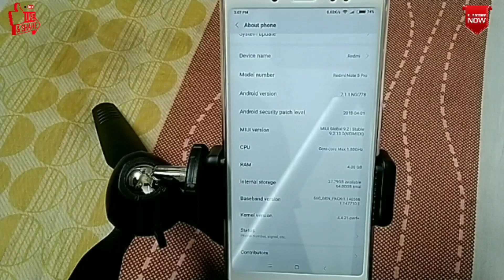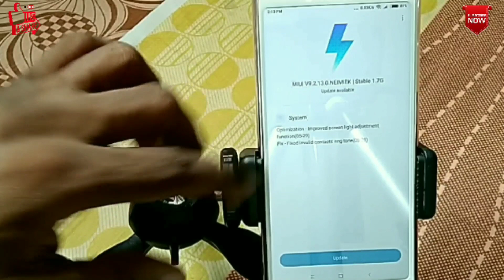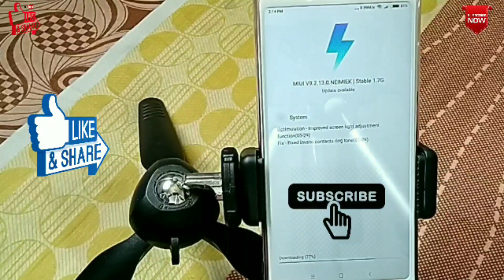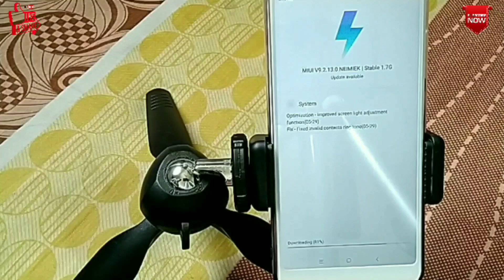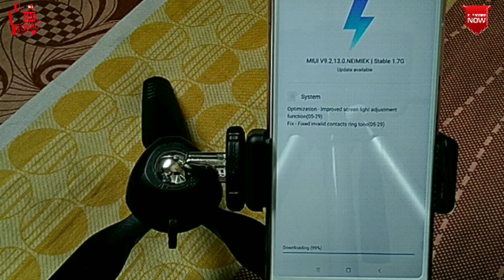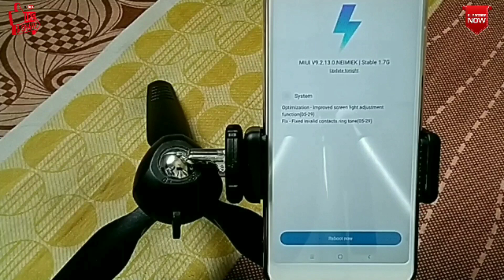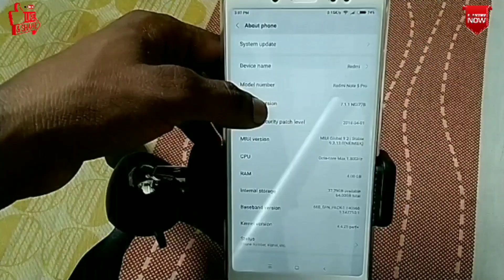Redmi Note 5 Pro: MIUI 9.2.13.0 |Stable Update | Camera Fix | [ Hindi - हिंदी]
Hello Friends!
Redmi Note 5 Pro: MIUI 9.2.13.0 |Stable Update | Camera Fix | [ Hindi ]
MIUI 9.2.7.0 vs MIUI 9.2.13.0
Fix: Major Fix Camera Improvements & System stability?
Bugs: Mi Drop Disconnected When Transferring Files
Slo-mo & Timelapse Videos are not r
working Properly